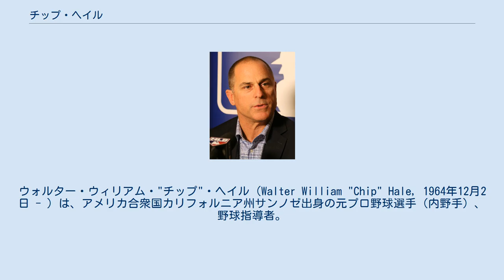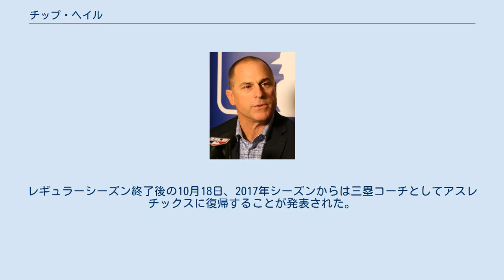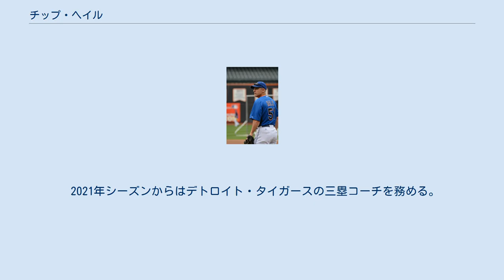チップ・ヘイル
ウォルター・ウィリアム・"チップ"・ヘイル（Walter William "Chip" Hale, 1964年12月2日 - ）は、アメリカ合衆国カリフォルニア州サンノゼ出身の元プロ野球選手（内野手）、野球指導者。
右投左打。
現在は、MLBのデトロイト・タイガースの三塁コーチを務める。
 アリゾナ大学では1986年のカレッジ・ワールドシリーズで優勝、パシフィック12カンファレンスの最優秀選手に選ばれる。
1987年のMLBドラフト17巡目（全体425位）でミネソタ・ツインズから指名され、プロ入り。
 1989年に初めて昇格するもその後はメジャーになかなか定着することが出来ず、1997年にロサンゼルス・ドジャースへ移籍した。
翌1998年はセントルイス・カージナルスへ移籍するもメジャー昇格はなかった。
同年を最後に引退した。
 ちなみにマイナー時代の1991年5月27日の試合で外野へ大きな当たりを放つも、これを追った相手外野手のロドニー・マックレイが外野の壁を突き破ってフェンス向こうに消えるというトラブルがあり、この珍プレーは後に野球殿堂に登録された。
 1999年にIBAFインターコンチネンタルカップアメリカ合衆国代表チームの補助コーチ、2000年から2006年まではアリゾナ・ダイヤモンドバックス傘下のマイナーチームの監督を努め、AAA級ツーソン・サイドワインダーズで指揮を執った2006年にはパシフィック・コーストリーグの最優秀監督に選ばれている。
 2007年から2009年までダイヤモンドバックスで三塁コーチ、内野守備コーチを務める。
 ニューヨーク・メッツのコーチ時代 （2011年9月1日） 2010年からニューヨーク・メッツに三塁コーチとして雇われ、シーズン終了後にジェリー・マニュエルが更迭された後釜の監督候補として挙がるも見送られる（後任はテリー・コリンズ）。
 2012年に2年契約でベンチコーチとしてオークランド・アスレチックスと契約し、ダイヤモンドバックス時代と同じくボブ・メルビンの下でチームを支えることとなった。
 アリゾナ・ダイヤモンドバックスの監督時代 （2015年12月9日） 不振で解任されたカーク・ギブソンに代わり、2015年から古巣のダイヤモンドバックスの監督に就任した。
2016年10月3日に解任が発表された。
レギュラーシーズン終了後の10月18日、2017年シーズンからは三塁コーチとしてアスレチックスに復帰することが発表された。
 2018年シーズンからはワシントン・ナショナルズのベンチコーチに就任し、2020年まで務めた。
 2021年シーズンからはデトロイト・タイガースの三塁コーチを務める。